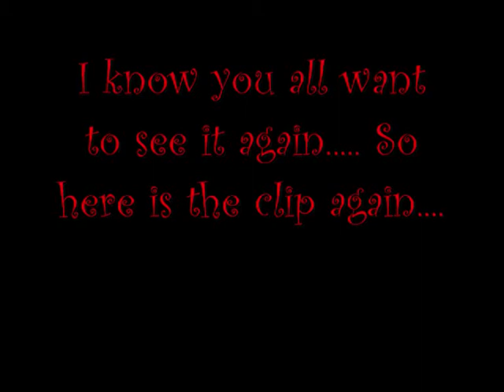Lets Play DKC 2 Bonus D: Biting is hote stuff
So far Bramble scramble was conquered. so what is next from arclad84? Wait. OH NO... NOT THIS LEVEL AGAIN!!! And also. have you all noticed the new intro i posted in the last vid? well its here again...as well as a little quote from Castle Crush you all may remember.

GuestStar: arclad84